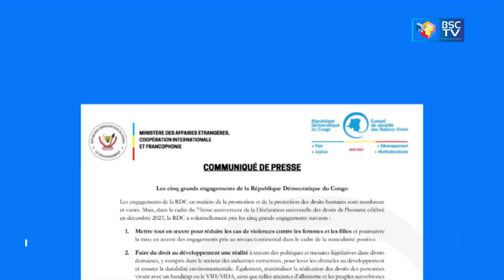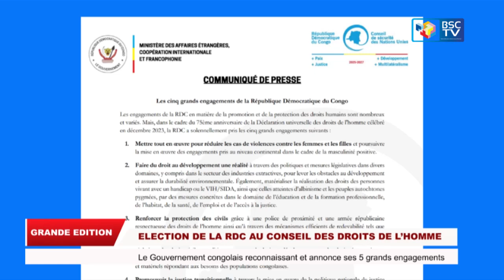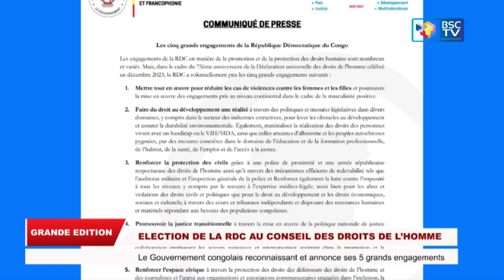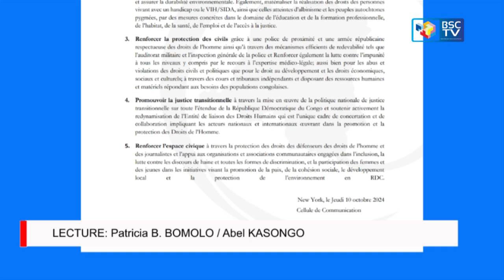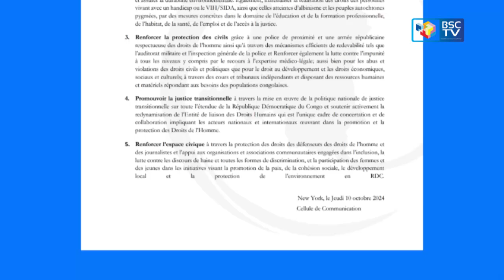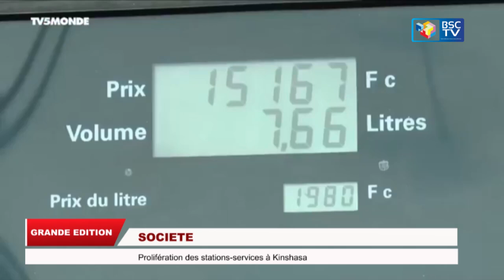AFFAIRE CONSTRUCTION DES STATIONS…